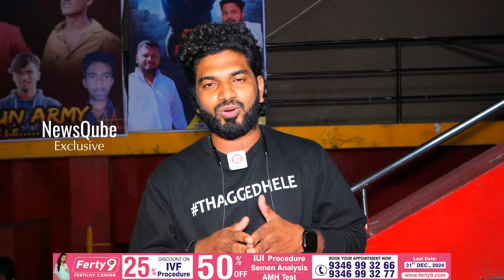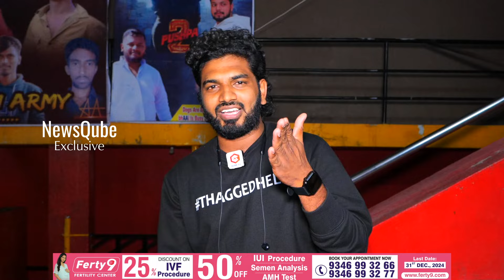Pushpa 2 Premiere Show Public Talk | Allu Arjun | Rashmika Mandanna |NewsQube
Pushpa 2 Premiere Show Public Talk | Pushpa 2 Public Talk | Allu Arjun | Rashmika Mandanna